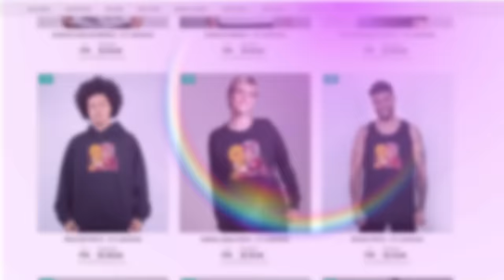JEANCOF ROBLOX E EU FANTASIADOS no MARRETÃO!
🐼 VIRAMOS CRIANCINHAS DOIDAS no MARRETÃO!

Jeancof GamerKawai Cauan no Flee the Fácility
ROBLOX BrookHaven Adopt Me RPG Tower of Hell
TROLLEI O JEANCOF PEDINDO EM NAMORO
INDO ALI INVADIRAM O MURDER NO ROBLOX

🐼 NatashaPanda